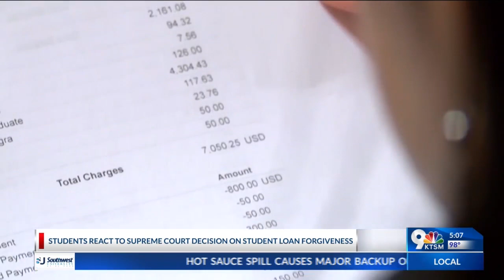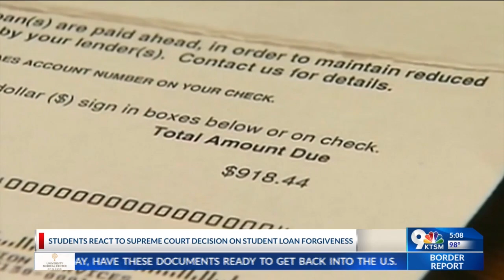Supreme Court student loans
Students react to the Supreme Court decision on student loan forgiveness.